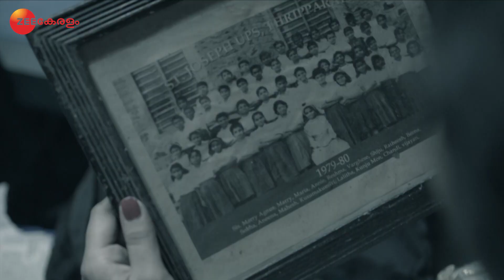Neeyum Njanum - Malyalam TV Serial - Full Episode 528 - Shiju Abdul Rasheed - Zee Keralam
Sreelakshmi visits the school where Ravi Varman studied. She learns about Ravi Varman from the Principal. Rajaram tells Ravi Varman what happened when the latter refuses to meet Sreelakshmi.

Show Name : Neeyum Njanum
Producer/Star Cast : Shaji Nuranaadu Shiju Abdul Rasheed, Shobha Mohan, Sapna Mohan, Kalyani Nair